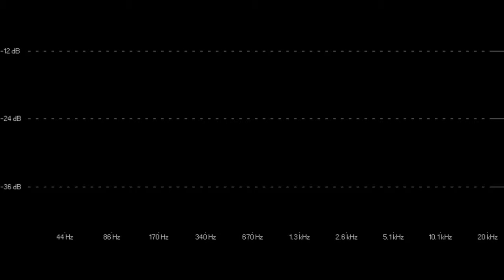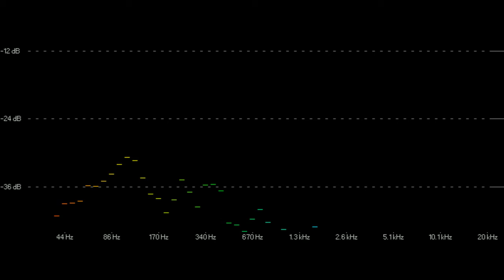Skrillex – Reptile's Theme